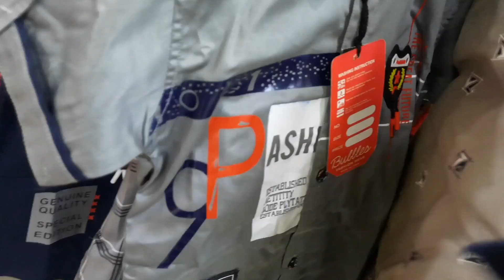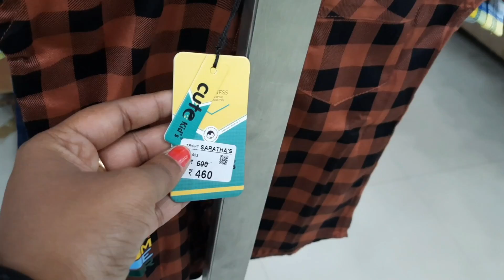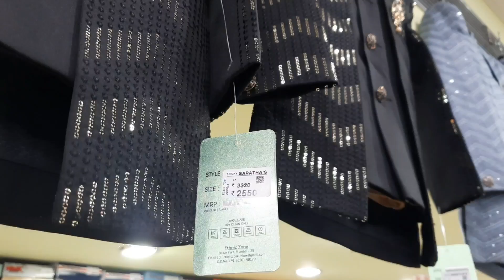trichy saratha's boy baby T shirt trouser set/shirt pant/shirt/COAT SUIT COLLECTIONS..